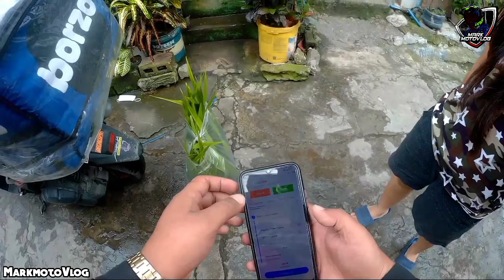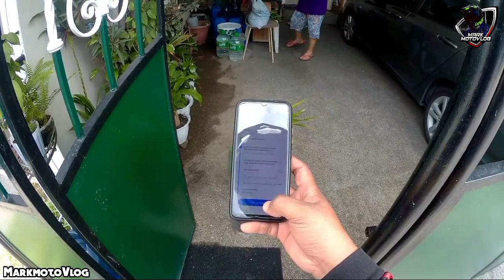Sobra Binayad ni mam / Borzo Ride